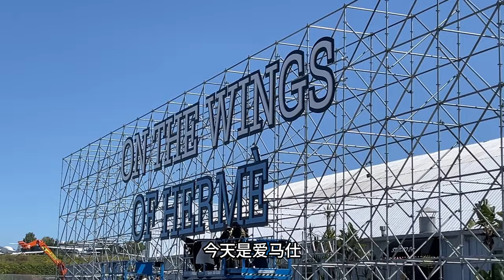我的表演课49｜无聊话题：同是刚起步演员，华裔和白人谁更具优势？你说呢？｜HARLEYWOOD 哈里悟 07122023